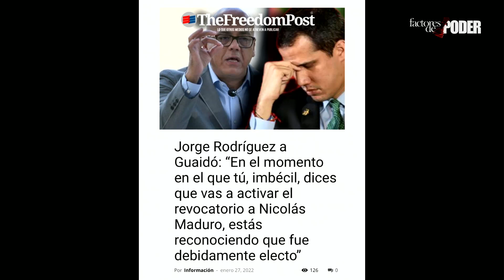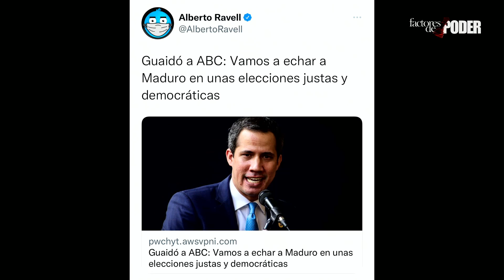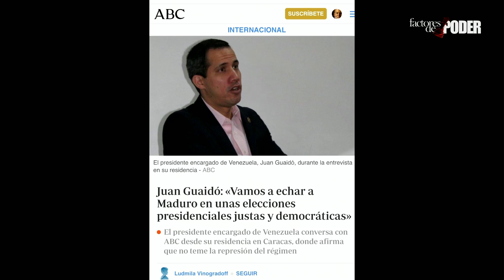Juan Guaidó SE SALIO del CLOSET | FUEGO Y CANDELA | PATRICIA POLEO | LAURA DE ROSA | FDP